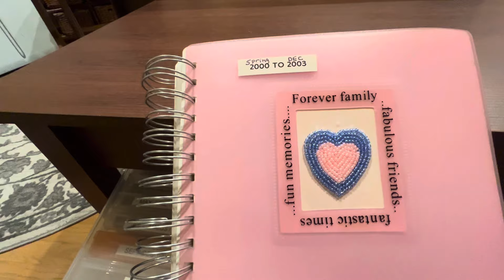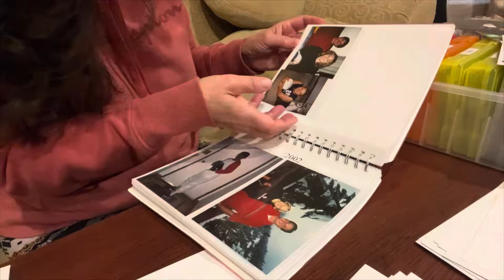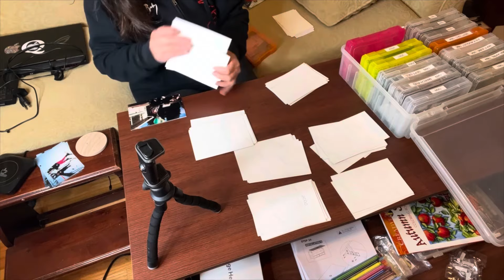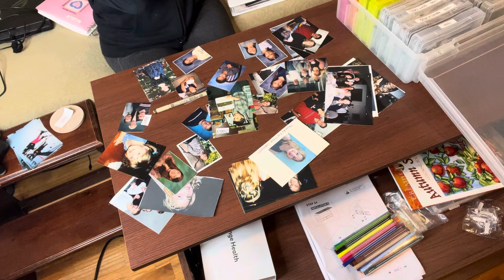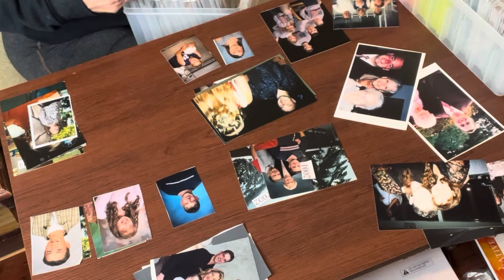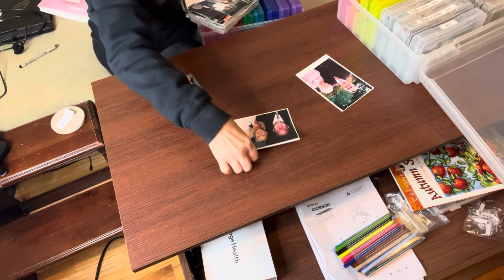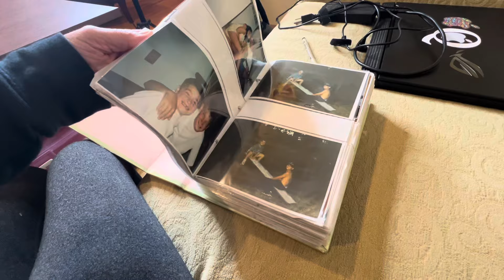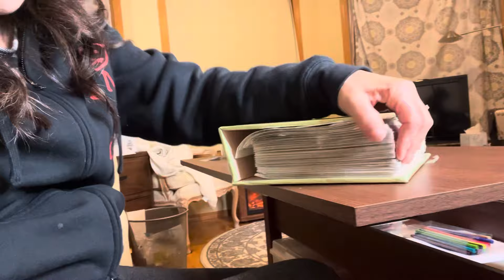Curating 50 Years of Photos | Ep 15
In Episode 15 of my ‘Curating 50 Years of Photos’ series, I face one of the biggest challenges yet: dating undated photos! Without any visible years or timestamps, I dig deep into memories and clues, doing some serious sleuthing and research to piece together when these precious moments were captured. As usual, I’m transferring photos from bulky albums into organized plastic photo boxes to preserve these memories for years to come. Join me on this detective journey as we unlock the stories behind each photo, one by one.